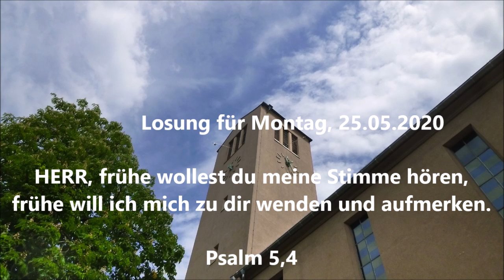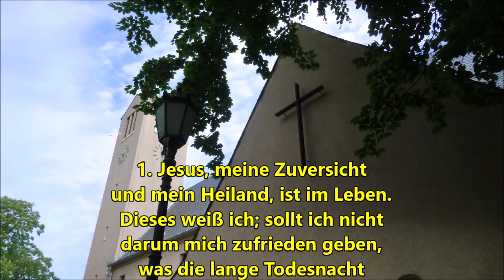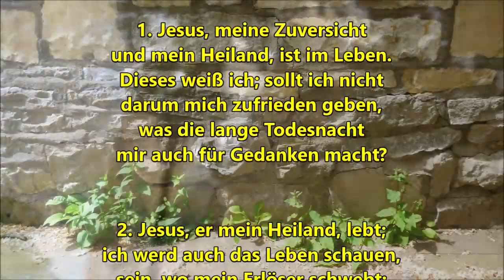Montag 25 Mai